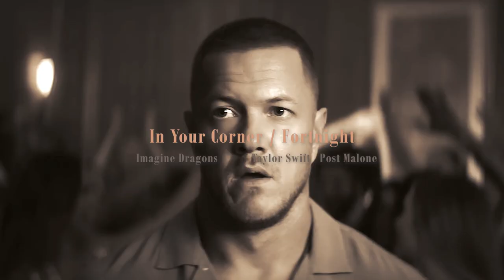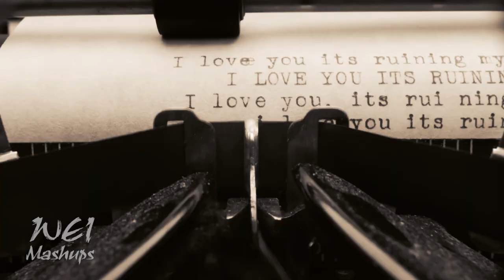Mashup ♫ ║ In Your Corner × Fortnight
《Fortnight》收錄於Taylor Swift在4月份發行的專輯《The Tortured Poets Department》，歌曲描述十四天般短暫的戀情，並使用較為浪漫溫柔的旋律。而Imagine Dragons新專輯的歌曲《In Your Corner》則描繪了一段關係的回憶與遺憾，兩者皆探討了自身在面對不可逆關係之下所吐露的情緒與情感。這次的Mashup作品將《Fortnight》混搭上《In Your Corner》的配樂，使《Fortnight》增添了一些搖滾的元素，也嘗試透過更強烈的鼓聲與弦樂，使情緒更濃厚一些，讓整體呈現出較為悲憤的風格。

【彩蛋】我認為“ I love you, it's ruining my life. ”是《Fortnight》整首歌的精髓，因此在不少橋段都安插了這段歌詞。

“ I love you, it's ruining my life, and I can't take it back now. ”

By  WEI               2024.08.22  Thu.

｜Song｜
Imagine Dragons - In Your Corner
Taylor Swift - Fortnight (ft. Post Malone)

｜Composition｜
Key：A♭ Minor
BPM：97

「該混音作品純為娛樂及分享性質，音樂版權仍屬原音樂公司所有，此頻道無任何營利之行為。」